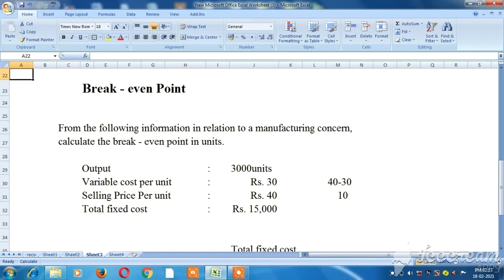Break- Even point sums explain in tamil